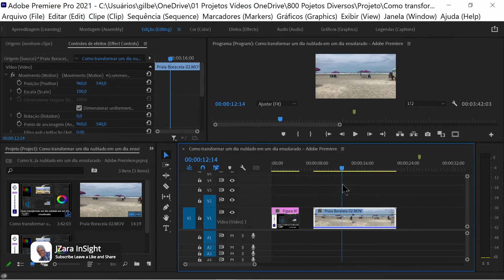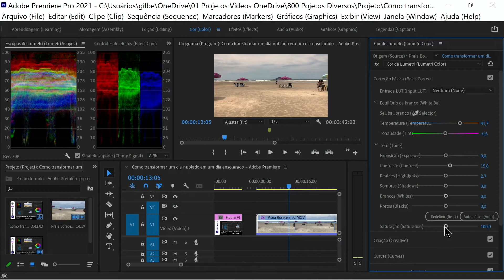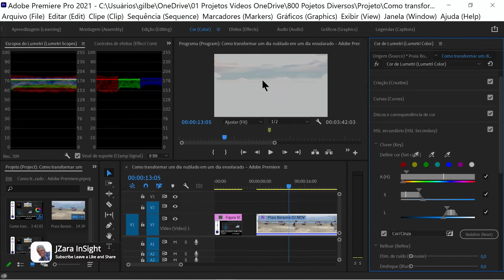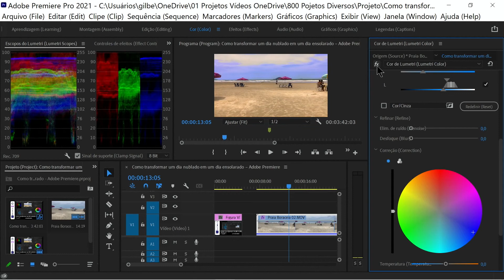How to do Trick and Effects in Adobe Premiere - Series 01 Video 24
For this feature we use the Lumetri Color feature:

 Basic fix
a. White balance applied to the sky
B. Apply a little positive contrast (+15)
c. Apply highlights +2.5
d. Adjust Saturation to 125

Secondary HSL
a. Set Color (Apply pen from the middle of the sky)
b. Adjust the zone to be changed
c. Correction (apply the desired color)